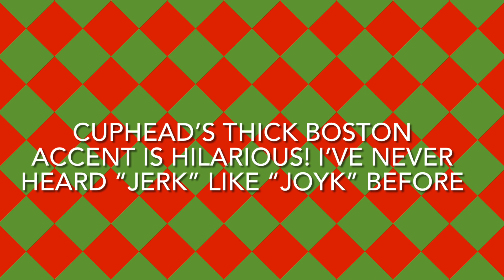Don't be a "Joyk"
Cuphead is a weirdo